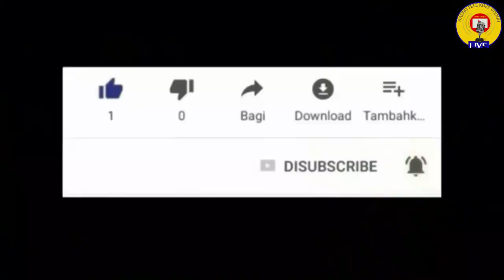YON SEL DRAPO , YON SEL PEP , YON SEL AYITI,GRAS POU PEYI A ,GROUPE SAINT JEAN BAPTISTE DE PITRAIL